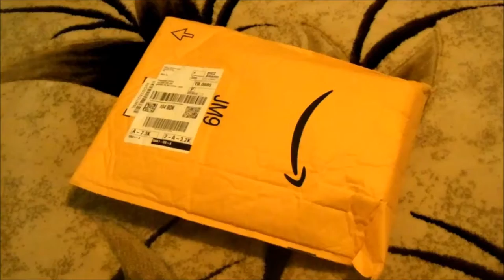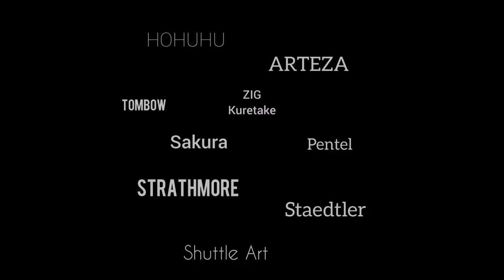The ART SUPPLY Haul Trailer - Watercolor Brush Pens (Vol. 2)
Lately, I have been watching artists' videos demonstrating watercolors in their art. I absolutely love how they blend their colors together and the advice and tips they share. I understand that it takes time to learn and practice how to paint with them. So as an alternative, I have built up a collection of watercolor brushpens and markers.

I will be posting a three part mini-series of all the markers and pens I own that have watercolor effects.